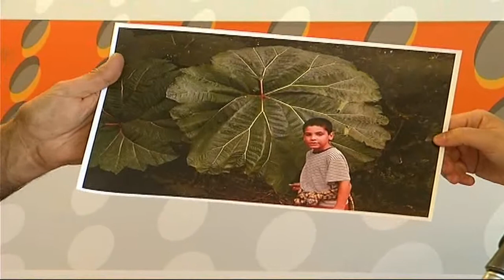Mierda de Bruja | ESPACIO VERDE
No es una planta pero si un ser vivo. Se encuentra tras la lluvia y no es un caracol. Gracias a esta bacteria pueden vivir otras plantas y se le apoda con el curioso nombre de "mierda de bruja" ¿Quieres saber más? Pues Javier Carela lo explica en este programa.